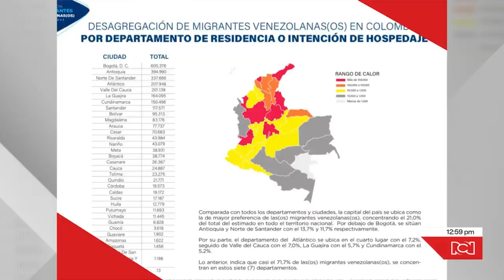Los aterradores audios con amenazas de ‘Los Satanás’ a comerciantes de Bogotá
NoticiasRCN | A pesar de llevar un mes en prisión, alias Satanás sigue atemorizando a sus víctimas a través de tenebrosos mensajes enviados por medio de su organización criminal, responsable de los casos de extorsión en Bogotá. ‘Los Satanás’, la banda de origen venezolano detrás de las extorsiones, sigue en su actuar criminal a pesar de estar sin cabecilla. El temido líder fue capturado en Ecuador hace varias semanas y ahorita se encuentra tras las rejas.